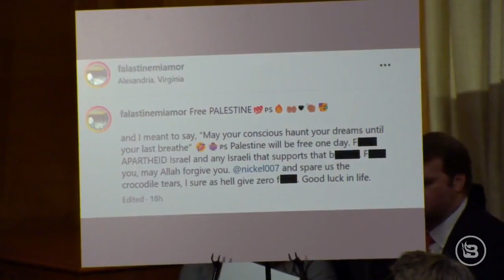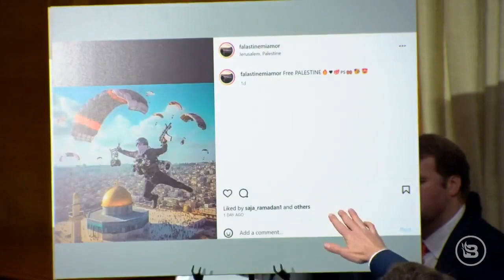Sen. Josh Hawley Gets Personal & DESTROYS DHS Sec. Mayorkas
The Department of Homeland Security might be in trouble after a GOP senator finds an employee's social media account celebrating the deaths of Jews in Israel. Sen. Josh Hawley shows Instagram and LinkedIn posts from this employee, and Secretary Alejandro Mayorkas gets into an argument with Sen. Hawley. During the VERY heated argument, Mayorkas says, "Senator Hawley takes an adversarial approach to me in this question, and perhaps he doesn’t know my own background. Perhaps he does not know that I am the child of a Holocaust survivor.” Too much?